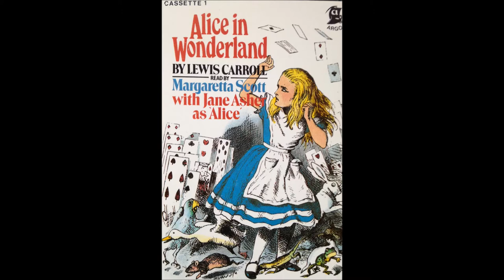Alice In Wonderland (Lewis Carroll, Margaretta Scott, Jane Asher)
Read by Margaretta Scott
with Jane Asher as Alice
1958